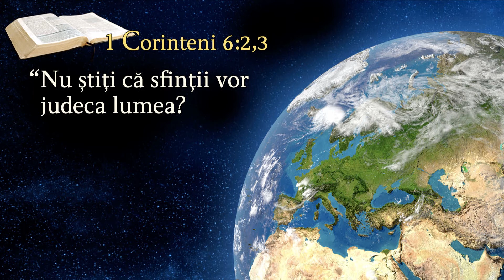20.02.2017- Ted Wilson- MILENIUL